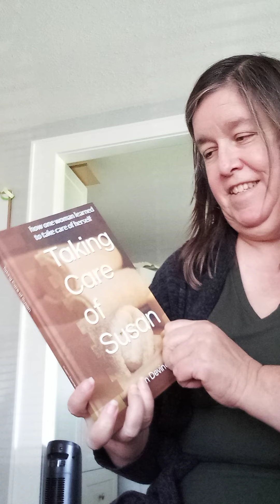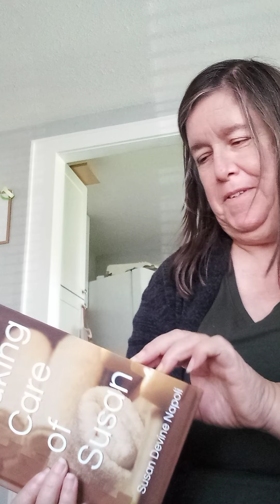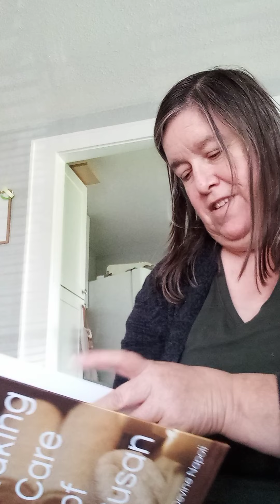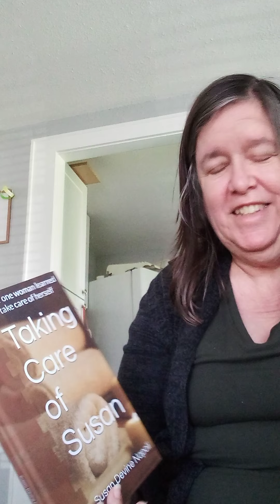unboxing my books never gets old...